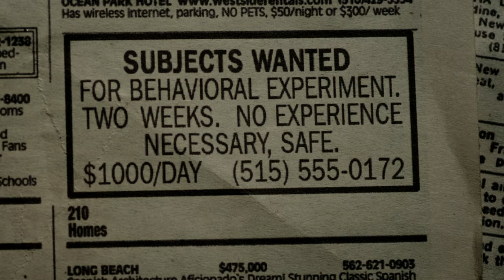The Experiment (2010) Original Trailer [FHD]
Directed by Paul T. Scheuring. Starring Adrien Brody, Forest Whitaker and Cam Gigandet.
Blu-ray (Amazon)

AKA:
A Experiência
A kísérlet
Deney
Detenção
Eksperiment
Eksperimentas
El experimento de Stanford
Experimentul
To peirama
Turkey
Ukraine
Vaarallinen vankila(TV Title)
Το πείραμα
Експеримент
Експериментът(Bulgarian)
Эксперимент
エクスペリメント
叛獄風雲
死亡实验